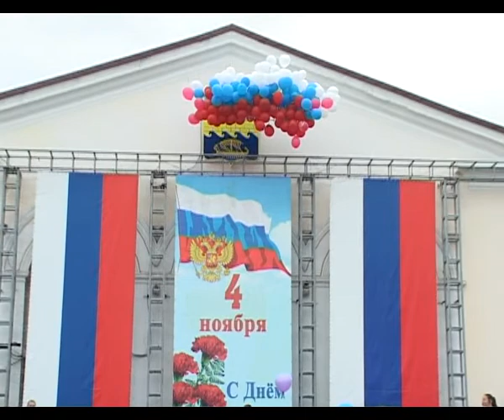4 ноября Анапа отметила День народного единства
День народного единства в России отмечается в 8-й раз. За эти годы в каждом регионе нашей страны  сложилась традиция  —   устраивать  большой праздничный концерт.  В Анапе он пошел под названием  «Единая Россия-Единая страна».

Традиционные русские забавы, игры, а также концерт. Торжества являются напоминанием о событиях 1612 года,  когда бойцы народного ополчения под предводительством Кузьмы Минина и Дмитрия Пожарского одержали победу над польскими интервентами. Победный успех был основан на героизме участников событий, которые вне зависимости от национальности, вероисповедания и классовой принадлежности объединились для достижения высокой цели. Теперь каждый год в эту памятную дату россияне празднуют победу и вспоминают о подвигах предков.
На анапской земле  издавна дружно живут представители более 30-ти национальностей. Все они  способствуют процветанию курорта.   Ведь  без взаимопонимания и уважения  невозможно сохранение единства Анапы, Кубани и всей  России.
Зрители встречали каждое выступление аплодисментами: мелодичную  песню  казачат  сменил  зажигательный армянский танец. Южную публику  покорили греческие , грузинские  танцы и напевы.  Своеобразной  изюминкой  фестиваля стал флеш-моб под названием  «Растворись  в  многообразии культур».  Его организацию взял на себя  Совет молодых  депутатов Анапы. Творческим коллективам и зрителям представилась возможность выучить танец каждого народа, проживающего  на Кубани.
Завершился праздничный концерт поднятием в небо государственного флага ,  созданного из воздушных шаров,  Яркое свидетельство того, что    мы  все  едины под небом России.